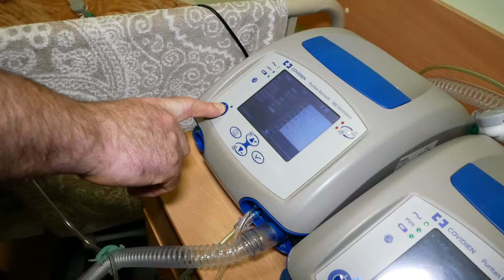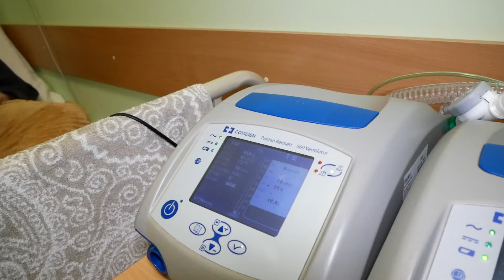Майстер Клас Доктор Туссен Друге підключення до апарату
Перший день реалізації пілотного проекту у місті Кропивницькому, Україна  «І майстер клас «НВЛ в домашніх умовах у пацієнтів з нейро-м’язовими захворюваннями»» в рамках реалізації  проєкту «1500 років виживання» на базі КНП «обласна клінічна дитяча лікарня» Кіровоградської обласної ради 22 листопада 2021 року.
Доктор Туссен, міжнародний експерт з Бельгії. Друге підключення до апарату. Ігнатьєв Микола 17 років з міста Кропивницького. Підключає апарат лікар Андрій Гутарєв.
Учасниками пілотного проєкту стали діти з хворобою Дюшенна з Кропивницького, Харькова та Полтави, лікарі з  КНП «обласна клінічна дитяча лікарня» Кіровоградської обласної ради та 18 лікарів – гостей з Києва, Харкова, Одеса.